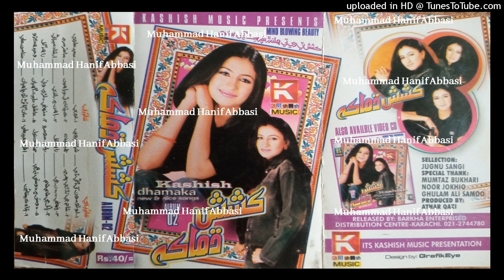Ore Aau SAEED ALVI Album 02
abida parveen
sufiscore
sufiscore songs
sufiscore
sufi song
sufi sufi song
sufi kalam
qawwali song
new qawwali song
qawwali
mumtaz molai
mumtaz molai
sanam marvi
duet song
sindhi new songs
sufi songs
sanam marvi
faiza ali
ktn tv
sindh tv
Sufi songs